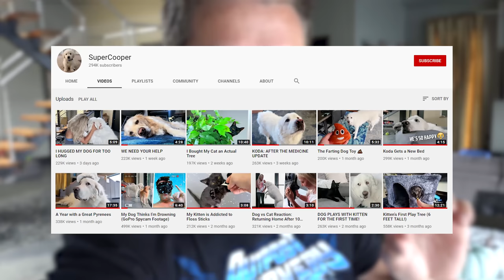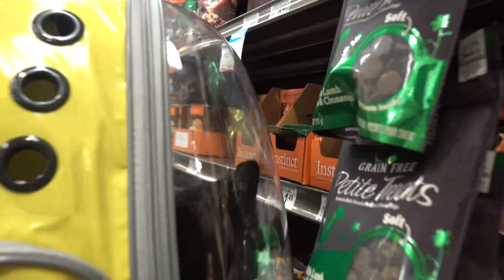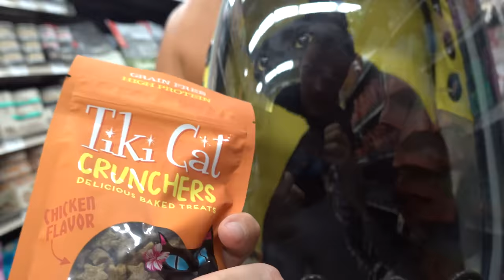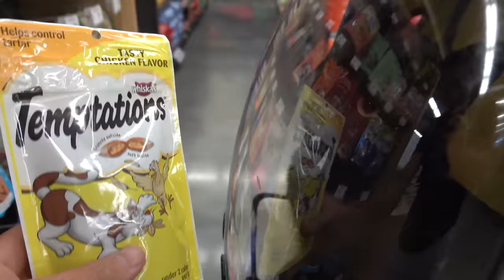Bella's Adventures in a Cat Backpack